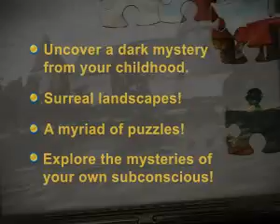Dominic Crane 2: Dark Mystery Revealed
Dominic Crane's been dreaming about mysterious places he's never been to. He visits a shrink who helps him uncover a dark mystery from his childhood! Buried deep in his subconscious is an eerie message someone is trying to communicate. Unravel the hidden message in Dominic Crane 2: Dark Mystery Revealed, a spooky Hidden Object Puzzle Adventure game! Uncover the sinister meaning behind Dominic's dreams today!

  * Eerie gameplay
  * Immersive atmosphere
  * Uncover the mystery!